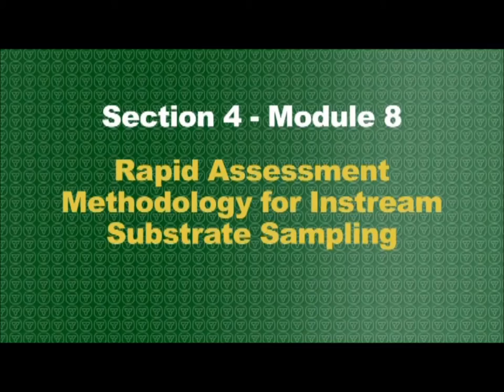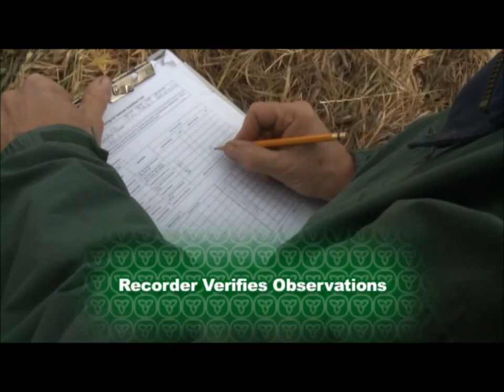S4 M8 - Rapid Assessment Methodology for Instream Substrate Sampling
This video shows how surveyors can conduct a repeatable, standardized assessment of substrate composition throughout a site.
Please visit the Ontario Stream Assessment Protocol Course Web site for more information.